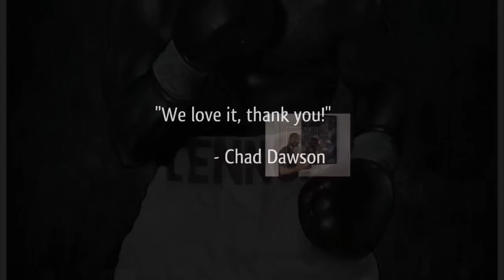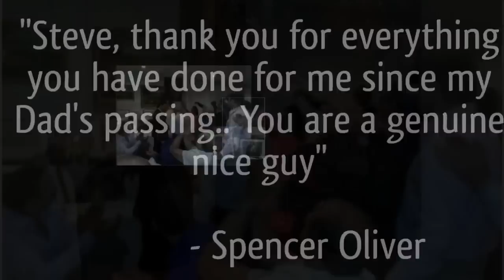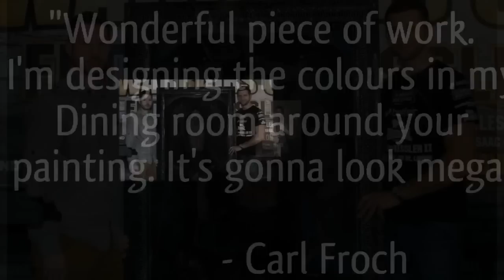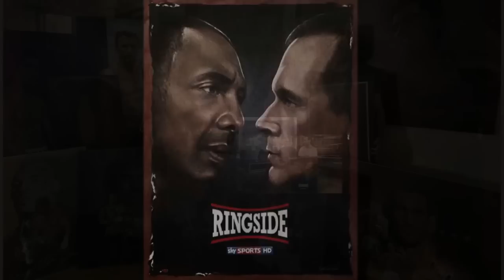Steve Alce - The Art of Boxing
Honoured to have had some amazing comments from some of the great boxers I've painted.